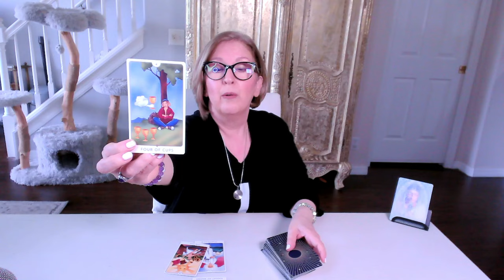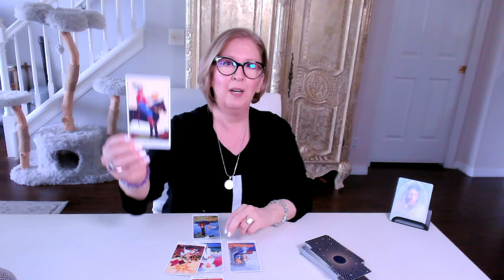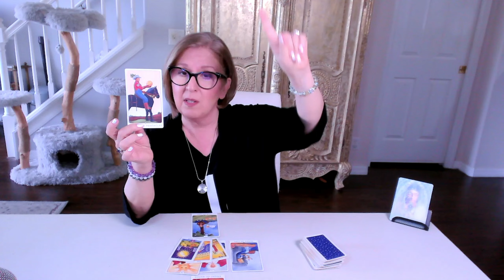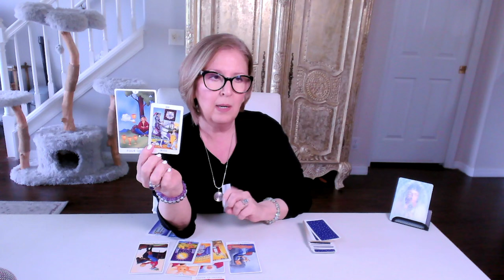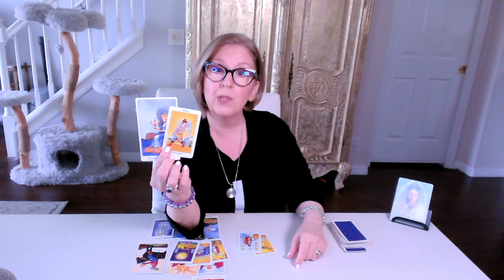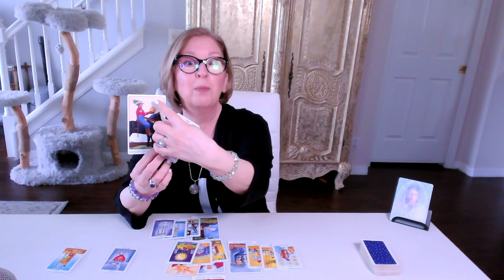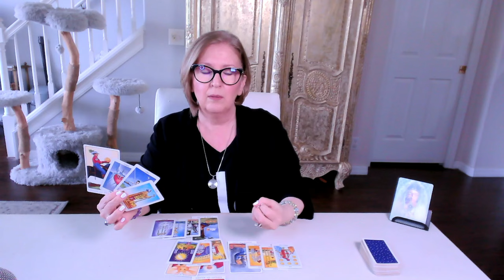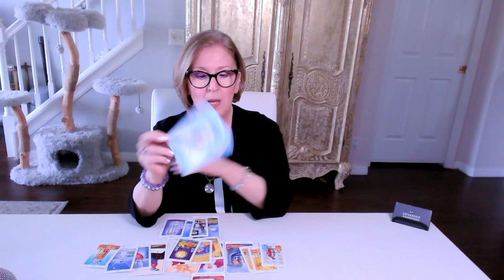AQUARIUS Love Tarot ♒️ Like the 'Indiana Jones boulder', the passion is comin' at you!